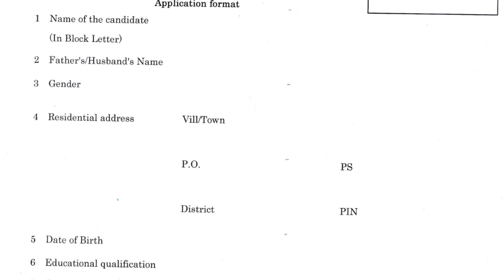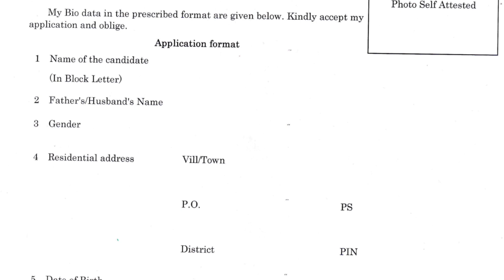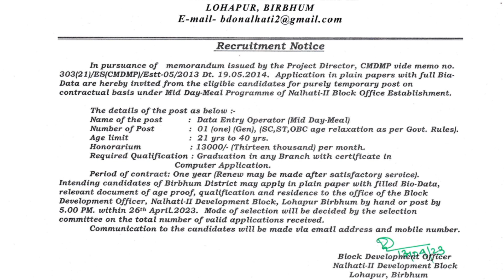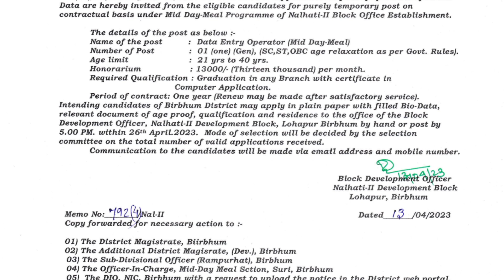ডাটা এন্ট্রি অপারেটর ফর্ম ফিলাপ শুরু হলো 2023 | DEO Form Fill Up 2023. BSK New Update 2023 | WB Job